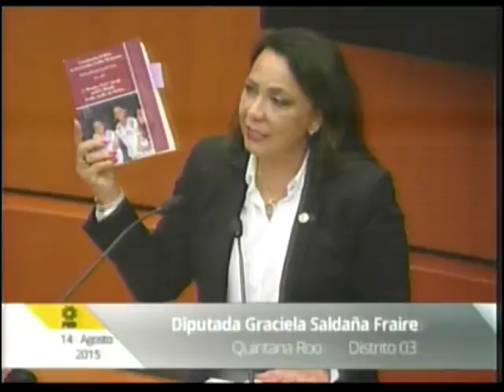Dip. Graciela Saldaña (PRD) - Publicar y Difundir CPEUM en Lenguas Indígenas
La Dip. Graciela Saldaña Fraire (PRD) destaca que es de suma importancia trasmitir la Carta Magna a los integrantes de los pueblos originarios y es una obligación del estado el dotar a su población de la normatividad que rige a la nación en su lengua materna. Precisa que la difusión de la Constitución en los dialectos existentes en México dotará de herramientas eficaces para la impartición de justicia en la nación.